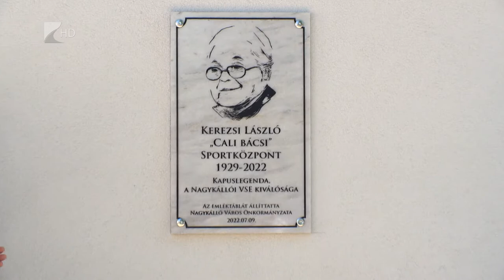Névadó a Labdarúgó Napon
A Magyar Színészválogatott is pályára lépett a nagykállói Labdarúgó Napon. A városi sportegyesület idén ünnepli fennállásának századik évfordulóját és ennek apropóján egész nap rúgták a labdát a szombattól Kerezsi László nevét viselő sporttelepen.